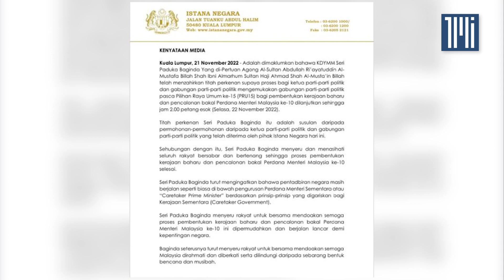Kemuka nama calon PM dilanjutkan esok, kata Istana Negara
Istana negara melanjutkan proses bagi ketua parti-parti politik dan gabungan parti-parti politik mengemukakan nama pencalonan bakal Perdana Menteri Malaysia ke-10 kepada 2 petang esok.

Dalam satu kenyataan Istana Negara, ia susulan daripada permohonan-permohonan daripada ketua parti-parti politik yang telah diterima oleh pihak Istana Negara hari ini.

Dalam pada itu, Seri Paduka Baginda Sultan Abdullah Billah Shah menyeru seluruh rakyat bersabar dan bertenang sehingga proses pembentukan kerajaan baharu dan pencalonan bakal Perdana Menteri Malaysia ke-10 selesai.